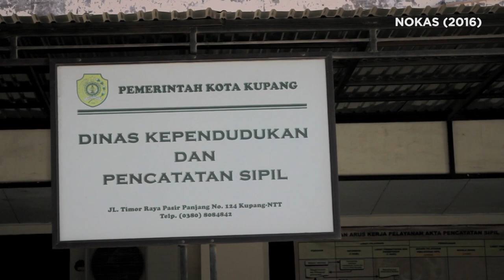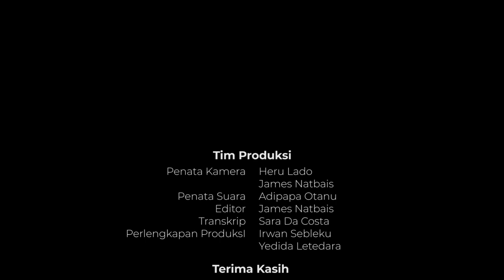DocWire: Cerita MANUEL ALBERTO MAIA di Balik Layar NOKAS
Dibutuhkan waktu sekitar 3 tahun bagi Manuel Alberto Maia untuk mendesain dan menemukan elemen penting yang merangkum film NOKAS, kisah kegelisahan seorang petani muda Kolhua, Kupang, yang ingin menikahi kekasihnya namun terhalang tradisi pernikahan yang kompleks.

Tonton bagaimana Manuel Alberto Maia menyelesaikan proyek film panjang pertamanya, lengkap dengan dukungan teman-teman yang secara sukarela membantu produksi hingga distribusinya.

Program DocWire mendukung inklusivitas dengan menyediakan teks Bahasa Indonesia untuk semua video. Aktifkan teks Indonesia dengan klik fungsi CC (close caption) di bagian kanan bawah video.

Info Pembuat Film:
Manuel Alberto Maia menyelesaikan pendidikan S1 di Fakultas Keguruan dan Ilmu Pendidikan, Universitas Nusa Cendana Kupang. Ia mulai menggeluti film dengan mendirikan Komunitas Film Kupang pada tahun 2011. Pada tahun 2012, ia mengikuti Workshop Film Dokumenter untuk Pemula (Kickstart InDocs), dan saat ini telah menghasilkan karya antara lain; Kaos Kupang (2012), Kabar dari Medan (2014), Nokas (2016) dan Siko (2018).

Info Film:
Nokas diputar pertama kali dalam international premier di Almitv, Kazakhstan, September 2016. Selain masuk dalam nominasi film dokumenter panjang terbaik di FFI 2016 dan masuk dalam seleksi berbagai festival film di dalam dan luar negeri, Nokas juga memenangkan Best Feature-Documentary di Freedom Film Festival 2017, Malaysia, dan Balinale International Film Festival 2017, Bali.